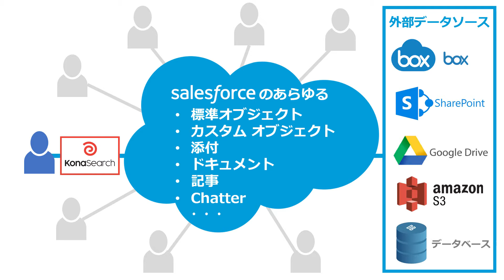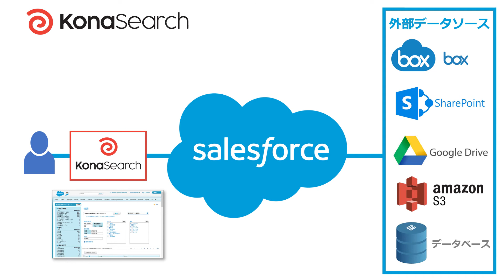KonaSearch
サイズに関係なく、ピックリストやファイルのフルテキスト検索はもちろん、あらゆるオブジェクト、フィールドを検索します。カスタムオブジェクトやアプリも。そしてOrgを超えた検索も可能です。すべての検索が一元的にSalesforceの検索ページから。